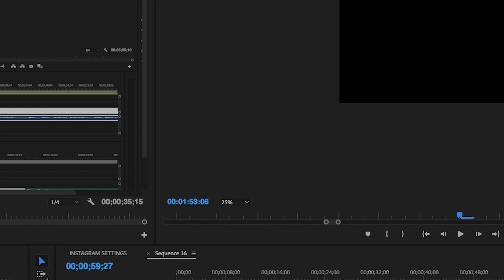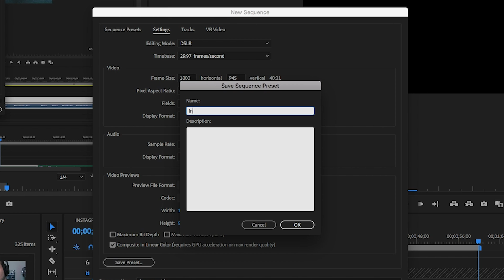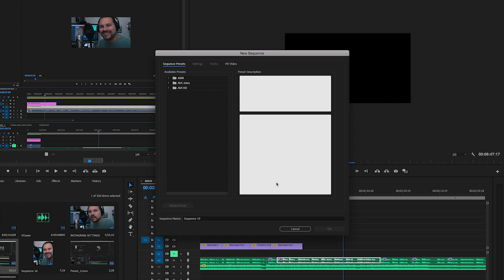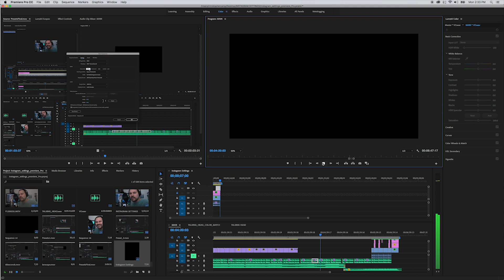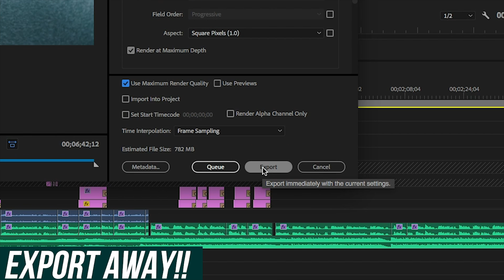The Best Instagram Video Settings for Adobe Premiere Pro CC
On today's Piedmont Motion Picture Show, I wanted to show you guys a quick tutorial on how to get the best Instagram video quality with these settings for Adobe Premiere Pro CC 2018.

Instagram video has become a major part of how creatives self-promote via social media, and video is a major component of that.

But, Instagram doesn't make it very easy to upload high quality video to its platform.

To get the best Instagram videos, we need to know the right export settings in Adobe Premiere Pro CC, we have to understand a few key requirements concerning aspect ratios and video length before we can start taking advantage of the platform as filmmakers trying to promote ourselves.

Love,

-Ryan